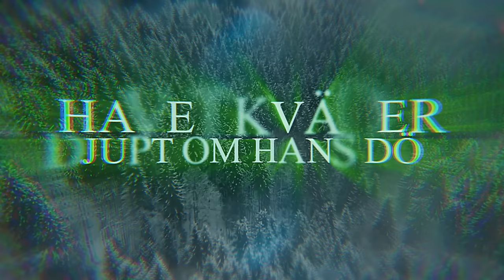MANEGARM - Freyrs blod (Official Lyric Video) | Napalm Records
Taken from the album Ynglingaättens Öde – Out Now!

Lyric video created by Ingo Spörl - Hard Media

Lyrics
Den förstfödde son av Yngvefreys ätt
Stupade handlöst i böljfritt kar
En miste ljus i dvärgkungars sal
Söner tog riket när fadern slets av glöd

En kung som släckte äringens törst
Då ådror tömts på blod
Barnen som gavs sotens död
Och reds av Lokes tös

Hästdisen Hel, älskade rikt
Hästdisen Hel, red kungens lik

Ett löfte om hämnd, för bevingade vän

Hör, hör deras öden
De från urgammal tid – då världen brann
De av gudarnes börd – med dödens fylgja
Med fördömelsens kall – blev söners fall

Broder mot bror, stål krossar släktskapets borg
Fälldes i strid och vars bror tyngde grenen med lik
Karg stod grav, när ulv och örn slet hans liv

Natten sväljer månen blek
I natten ett gille med skratt och lek
Rök följde objuden gäst
Och elden blev värd för fest

Sonen for över östens hav
Hård dans honom ester gav
Havet kväder djupt om hans död
Vid hjärtat av sjö

Horn töms för gudaätt
De som födda med skuld och ärvde förbannelsens lott
Tungt vilar ödet för hjälmbärarätt
Men hågkomsten ruvar på värv av son och drott
I kvädets sång…
English lyrics
The firstborn son of Yngvefrey’s kin
Met his death in still mead
The next met his end in the dwarven kings hall
The sons of his son set their father ablaze

A king who fed the harvest and soil
When his veins were drained of blood
His children taken by disease and ridden by Loke’s maid

The horse disir Hel, held the king dear
The horse disir Hel, rode his corpse

An oath of revenge, for a feathered friend

Hear, hear the fate of the fallen
Those from a primordial time, when the world burned
The descendants of gods, haunted by death
An inherited curse, sealed their fate

Brother against brother, steel shatters the bonds of kinship
Struck down in battle, where the bodies of kin lay
Barren was the grave, when wolf and eagle
tore flesh from his corpse

The night swallows the pale moonlight
A feast in the night, with laughter and games
Smoke followed an unwanted guest
And the fire engulfed the gathering

The son crossed over the Eastern Sea
A dance of swords was what he received
The sea laments his death, from the heart of its depths

Horns raised to honor the memory of kings
Those who were born guilty and inherited a predestined fate
The fate rest upon helmet bearing kings
But the deeds of the kings are preserved in a poem of death
and in our songs...

MÅNEGARM on “Freyrs blod”
Here’s the brand new lyric video for the song ”Freyrs blod” - taken from the new Månegarm album ”Ynglingaättens Öde”. ”Freyrs blod” is the opener on the album and this song really shows the diversity of Månegarm. Ingo Spörl of Hard Media has created this beautiful and captivating video, full of epic landscapes and nature, that really interwines with the music in a stunning way!!